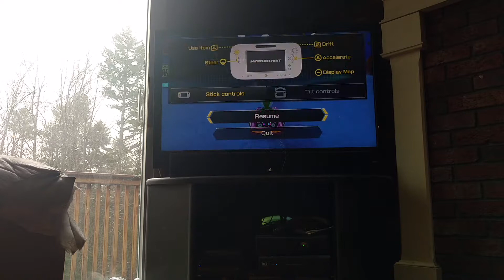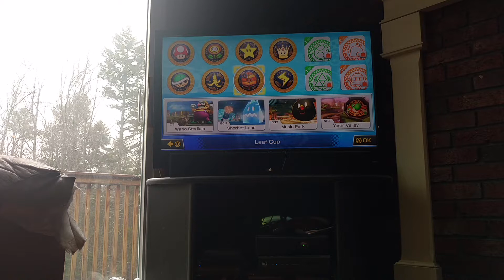Sammy play Mario Kart 8 part 4